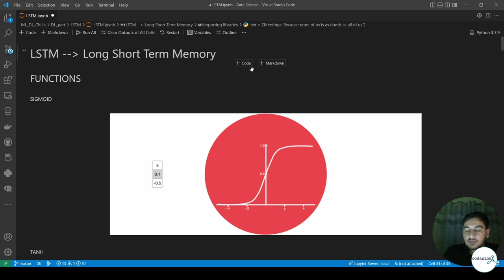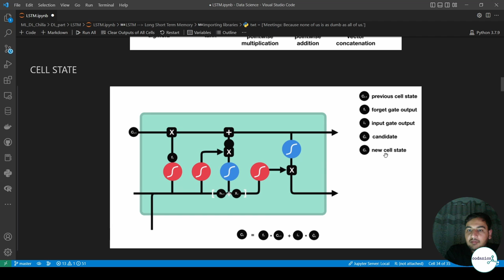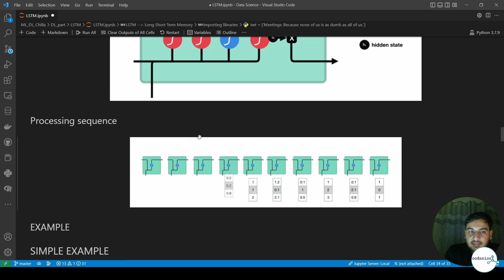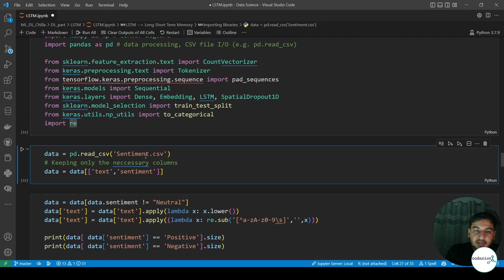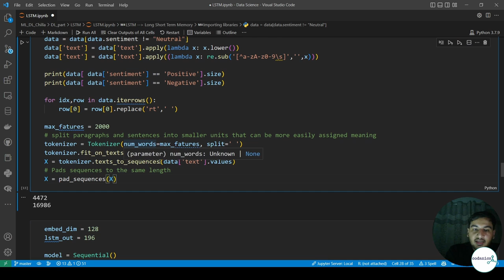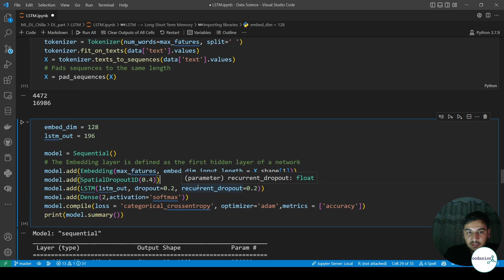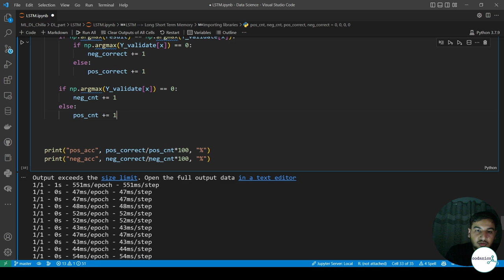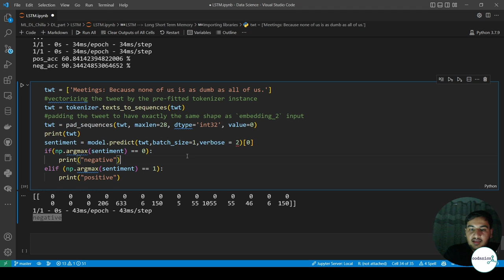Long short-term memory (LSTM) | in Urdu/Hindi